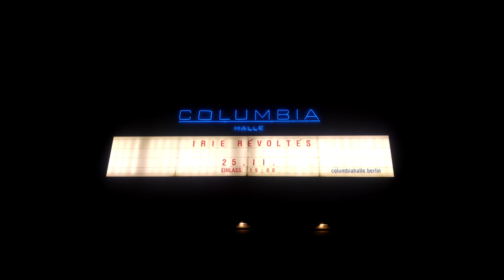Irie Révoltés - Columbiahalle - Berlin - Jetzt Ist Schluss (23)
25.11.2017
video: LG G4 UHD
audio: zoom192 kBit/s